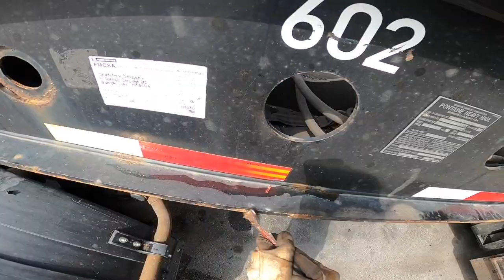⛑ Say "NO" to RUST! 🛠